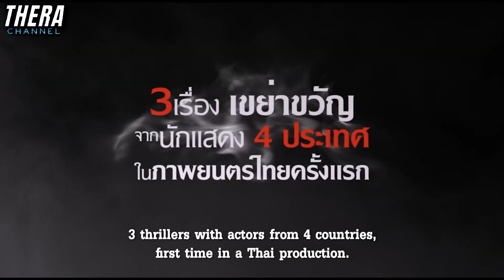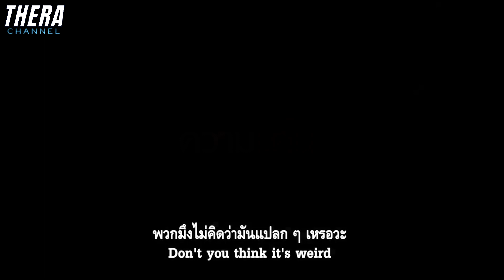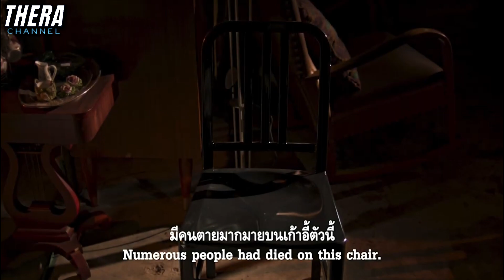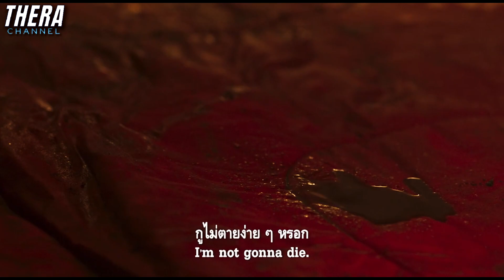ร้านขายของเก่าที่มีเรื่องเล่าสุดสยองจากของทุกชิ้น!!! | รีวิว+สปอยเล็กๆ ร้านของเก่า The Antique Shop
ในโรงภาพยนต์ทั่วประเทศ 2 มิถุนายนนี้